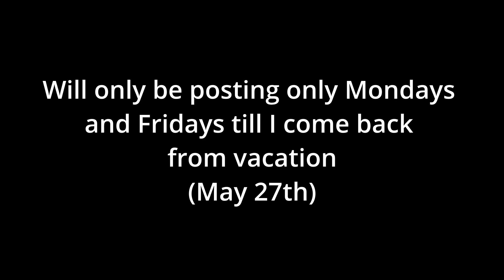Smooth KBM Movement 💨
Keyboard: Ducky one2 mini
Mouse: Glorious Model O
sensdpi: 3.0 Sens 1600 DPI

warzone,rebirth,twitch,warzone,caldera,verdansk,trickshot,mw search and destroy
modern warfare search and destroy modern warfare snd cod mw search and destroy
call of duty modern warfare sndMW,Modern WarfareMW, SnD,
Modern Warfare Search and Destroy movement cod search and destroy movement,
best movement cod,cod movement,cod aim,cod best aim,cod cheating
Shoa, parallel tonyhawk, Ruka, Strahfe , BearPig, BabyDillster, Futives, Faze Booya,
LuckyChamu, Exoghost, StephGlizzy, CxRobin, Movemental, Handler, Swagg, SeeK,
Strahfe, Marathon, Klubo, Kxpture, Tctekk, exzachtt, Nahv, MuTeX, Aydan, JoeWo,
Faze Nio, Biffle, DiazBiffle, Galex, Metaphor, TrueGameData, LuckyChamu, Huskerrs,
Soopuro warzone, itsdiverseyt, notjojo, nahv, dieow, loner dieow, rebirth,rebirthisland,
cod,trickshotz,faze,optic,sense, blackops,vanguard,caldera,verdansk,rebirthreinforced,
mp5,coldwarguns,vanguardguns,modernwarfareguns,